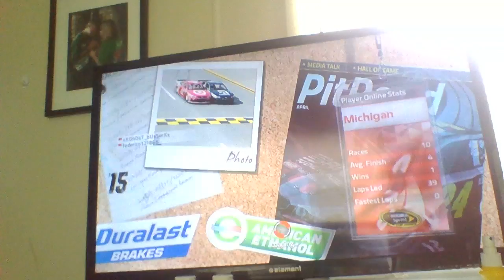Nascar 15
My Instagram name is Justin White.